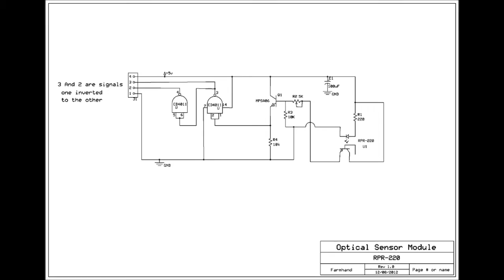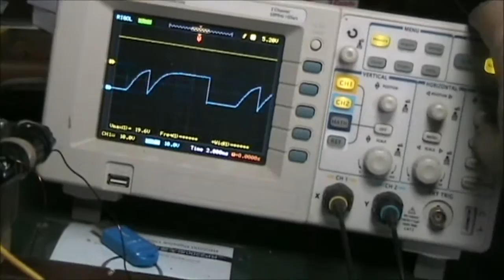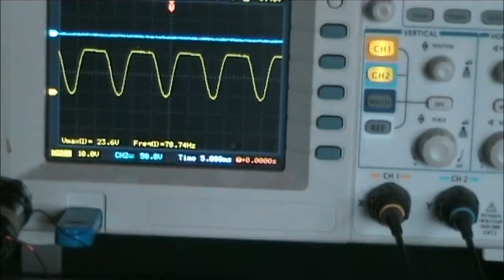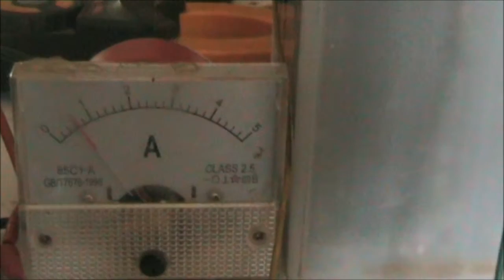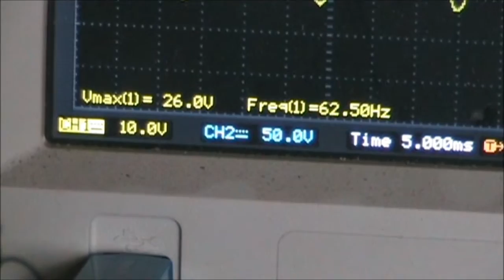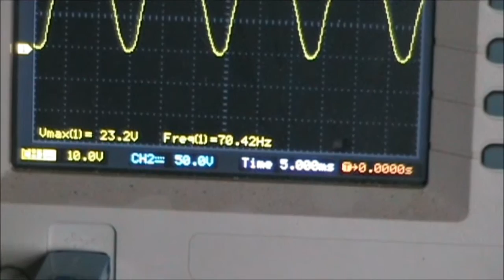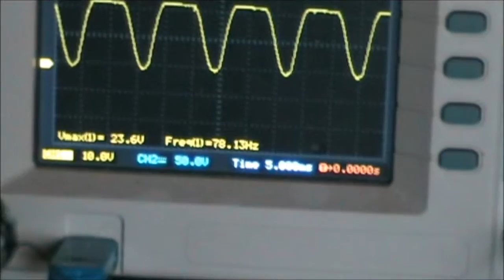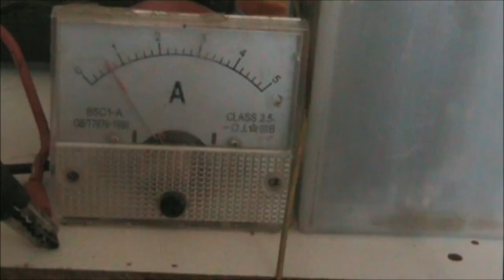Two Phase From One Pulse Motor (optical sensor triggered)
Two phases are utilized by using the charging inductor to aid the rotor torque as a second phase,

Please keep in mind this is just a prototype, I have a much improved frame design to use for the second version, and the new frame will allow me to use two "sets" of coils one set on each side of the two magnet rotor. Rotor magnets both face north out 12 x 12 mm diametrically magnetized tubes.